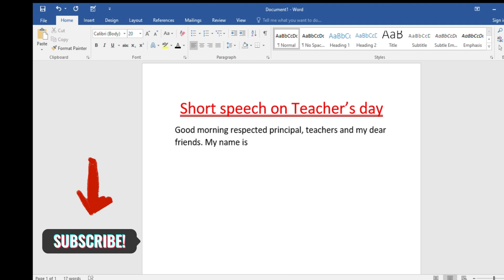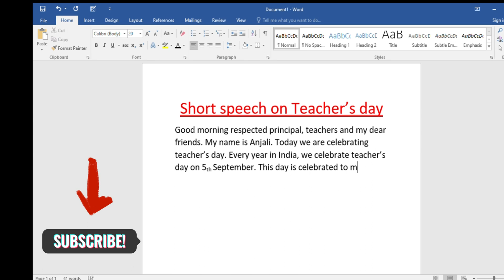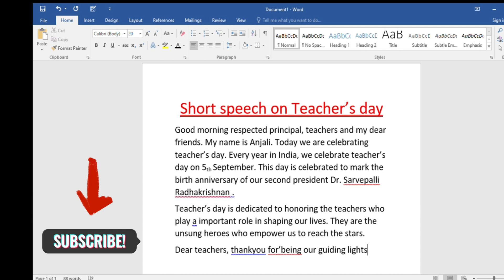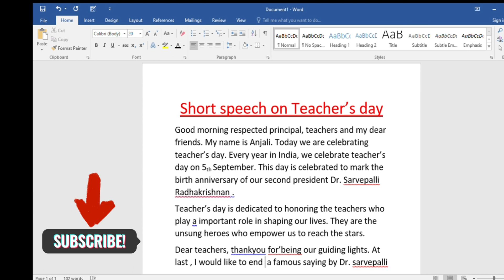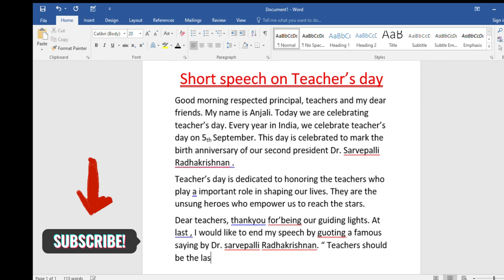5 September teachers day speech 2023 in english / English speech teacher's day